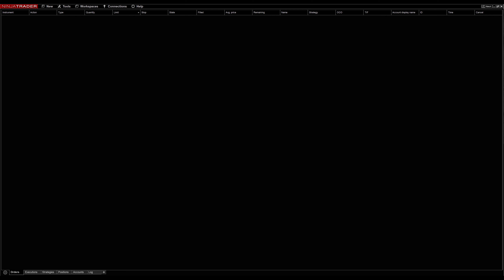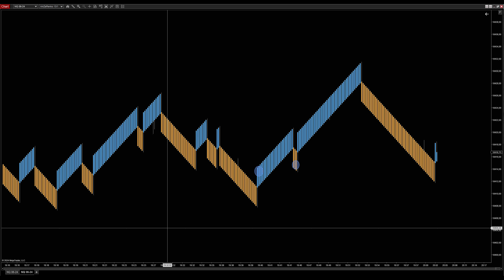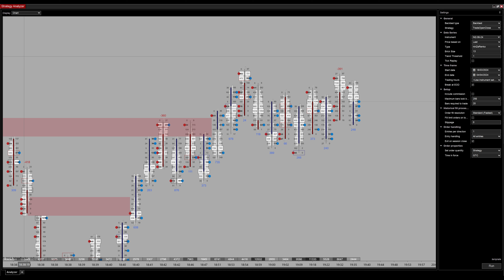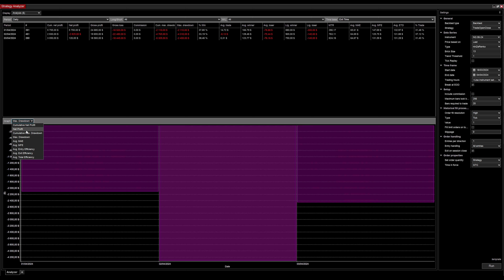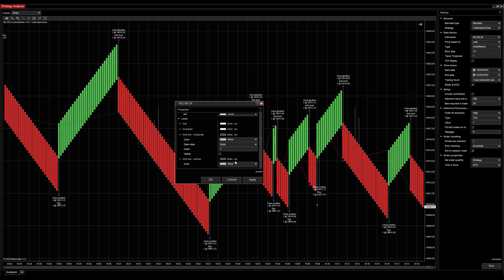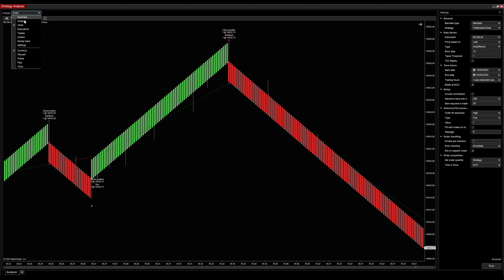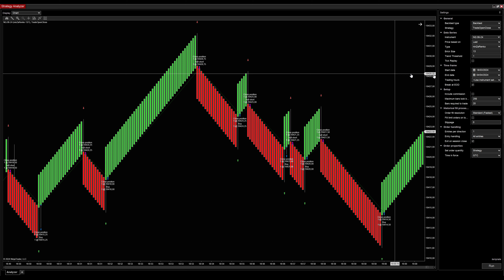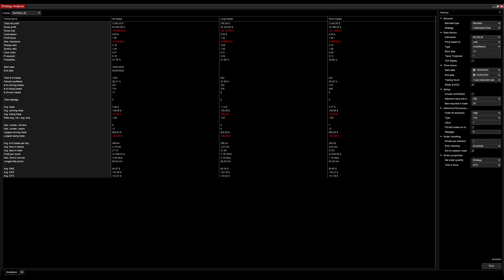Robot de trading : Du rêve a la réalité 🤪🤨🧐🥶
Voici une nouvelle vidéo sur les robots de trading sur ninja trader 8 j'espère que ca vous aidera

Bonne vidéo !

A très bientôt pour de nouvelle vidéos , si ca te plait met un pouce vers le haut et commente et si ca te plait beaucoup abonne toi et si ca te plait vraiment beaucoup dit le partout 😎

 Avertissement relatif aux risques : Les opérations sur les marchés à terme et les marchés des changes comportent des risques importants et ne conviennent pas à tous les investisseurs. Un investisseur peut potentiellement perdre la totalité ou une partie de son investissement initial. Le capital-risque est l'argent que l'on peut perdre sans mettre en péril sa sécurité financière ou son style de vie. Seul le capital-risque doit être utilisé pour la négociation et seules les personnes disposant d'un capital-risque suffisant doivent envisager de négocier. Les performances passées ne sont pas nécessairement indicatives des résultats futurs.
Avertissement relatif aux performances hypothétiques : Les résultats des performances hypothétiques ont de nombreuses limitations inhérentes, dont certaines sont décrites ci-dessous. Aucune déclaration n'est faite selon laquelle un compte réalisera ou est susceptible de réaliser des profits ou des pertes similaires à ceux indiqués ; en fait, il existe souvent des différences marquées entre les résultats de performance hypothétiques et les résultats réels obtenus par la suite par un programme de trading particulier. L'une des limites des résultats de performance hypothétiques est qu'ils sont généralement préparés avec le bénéfice du recul. De plus, la négociation hypothétique n'implique pas de risque financier, et aucun résultat de négociation hypothétique ne peut complètement rendre compte de l'impact du risque financier de la négociation réelle. Par exemple, la capacité à supporter les pertes ou à adhérer à un programme de négociation particulier malgré les pertes de négociation sont des points importants qui peuvent également affecter négativement les résultats de négociation réels. Il existe de nombreux autres facteurs liés aux marchés en général ou à la mise en œuvre d'un programme de trading spécifique qui ne peuvent pas être entièrement pris en compte dans la préparation de résultats de performance hypothétiques et qui peuvent tous avoir un impact négatif sur les résultats de trading.
Informations sur la Live Trade Room : Cette présentation a un but éducatif uniquement et les opinions exprimées sont uniquement celles du présentateur. Toutes les transactions présentées doivent être considérées comme hypothétiques et ne doivent pas être reproduites dans un compte de trading réel.
Avertissement relatif aux témoignages : les témoignages figurant sur ce site Web ne sont pas nécessairement représentatifs d'autres clients et ne constituent pas une garantie de performances ou de succès futurs.